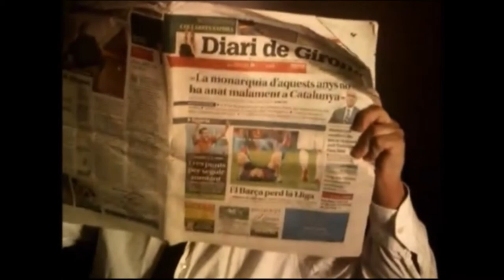En qué consiste JoHn D. FIELDS